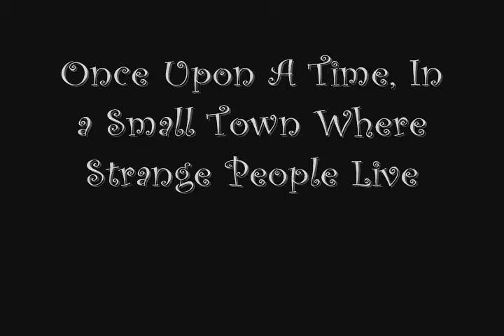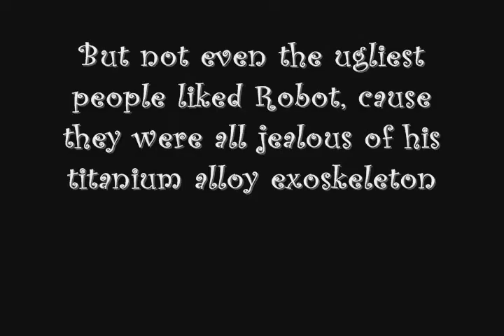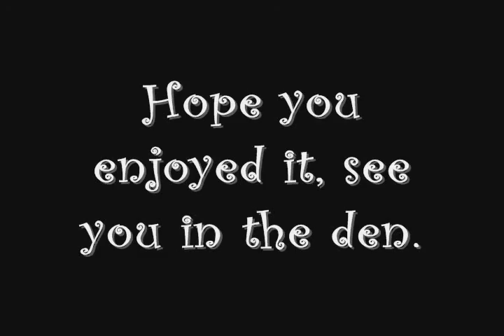Dark Age of Camelot - Evilrobot [Low level Shadowblade] [PvP / PvE]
Dark Age of Camelot - Solo PvP/PvE - New Frontiers
Midgard - PoV Shadowblade by Evilrobot